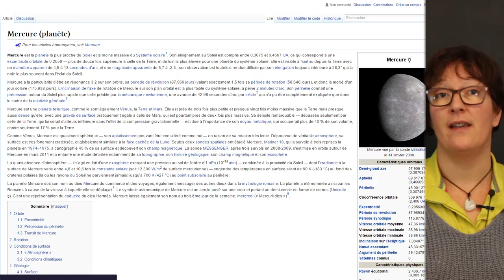WikiMOOC 4.1-C : Choisir un titre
WikiMOOC, vidéo 4.1-C : Choisir un titre.